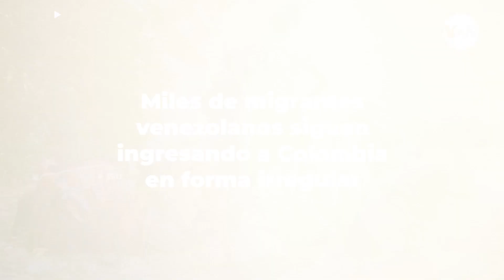Miles de venezolanos siguen ingresando a Colombia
Pese al cierre de fronteras, caminantes venezolanos intentan cruzar por pasos no autorizados; muchos van acompañados por niños.